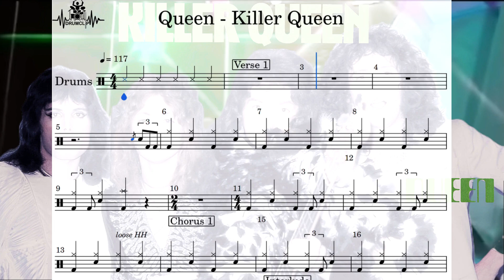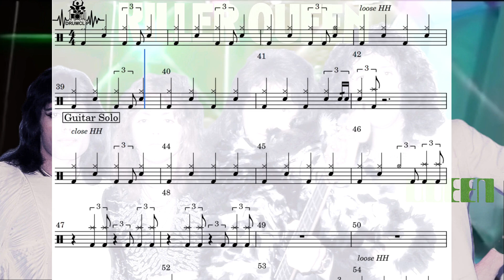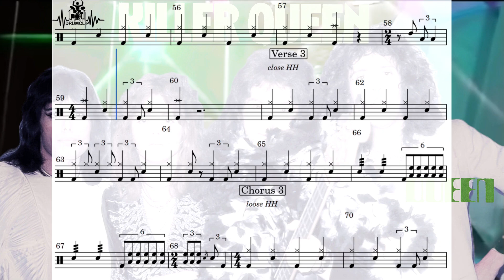Queen - Killer Queen (Drum Score)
🎼 Queen - Killer Queen (DRUMCLIP)

🎵 Queen - Killer Queen
📅 1974
🎚️ 117 (BPM)